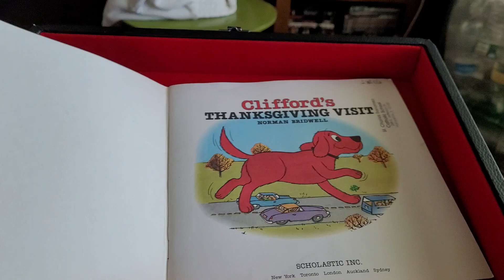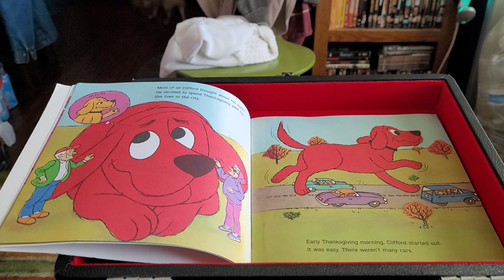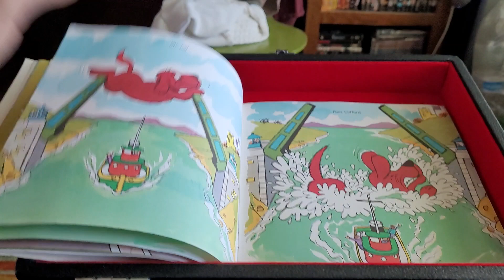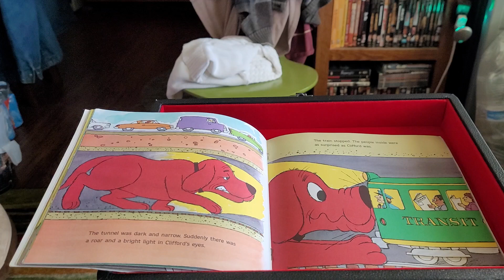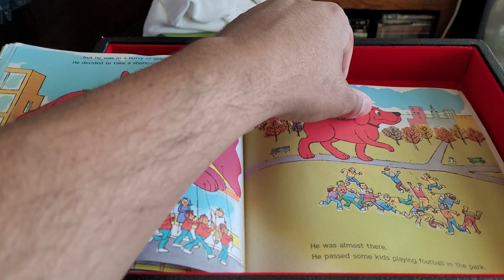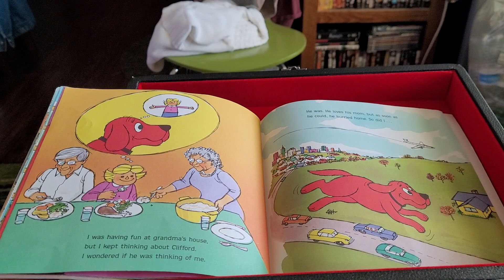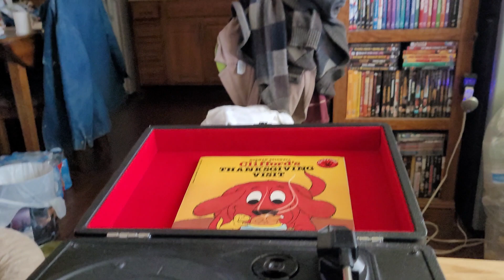episode 471 Clifford Thanksgiving visit 1993 book on tape